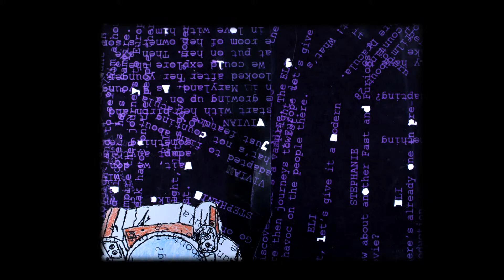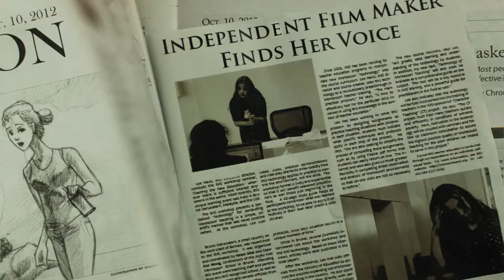2014 AAHSSFF Official Selection, Comedy "Blockbusted"